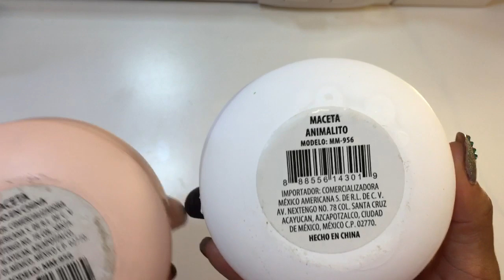Muchas Novedades En Prichos De Revolución En (GDL) 🐷🐼🐤🥤🥤🥤🗑🗑💐💐🍒🍒👍🏻👍🏻🙏🏻🙏🏻🙏🏻🙏🏻